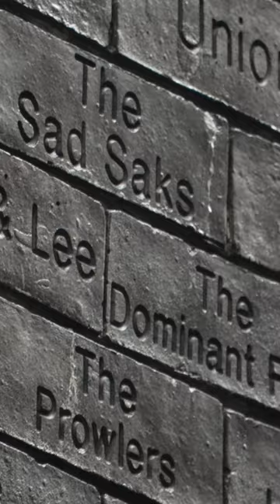LET IT BE